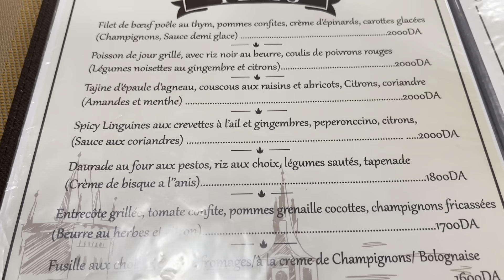عشاء رومانسي على 02:00 صباحًا في مطعم Roof nest البنة و القعدة و حب وشغف الطبخ مع الشاف فريد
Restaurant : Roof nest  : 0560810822